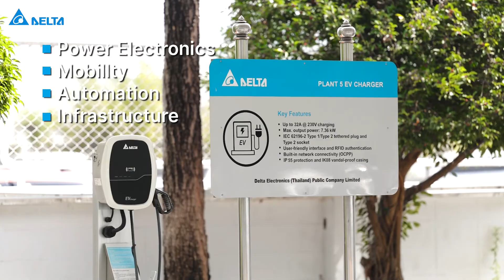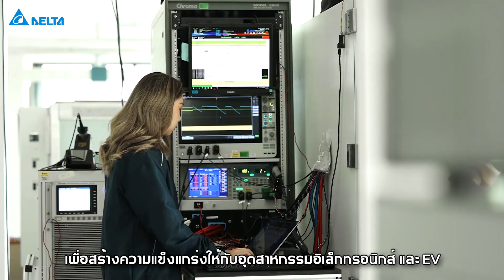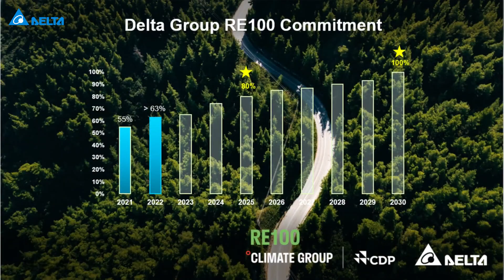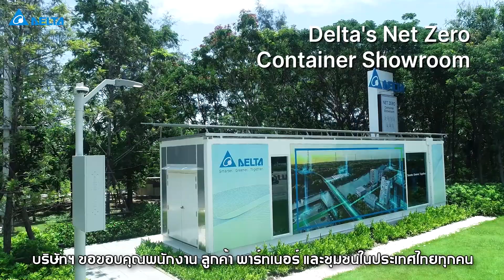Powering the Future: Delta Plant 8 and R&D Center Opening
Delta Electronics Thailand is accelerating innovation in Thailand's automotive and advanced electronics sectors, announcing a significant investment of up to US$500M over the next five years. This investment will fund the launch of a world-class R&D Center and New Plant 8, aiming to enhance local manufacturing and develop talent in areas like e-mobility. With a 43% increase in R&D engineers in 2023 and a strategic push to boost local supplier involvement to 80% by 2032, Delta is dedicated to reinforcing Thailand's position in the global electronics and EV markets, reflecting our long-term commitment to the country's economic and technological advancement.